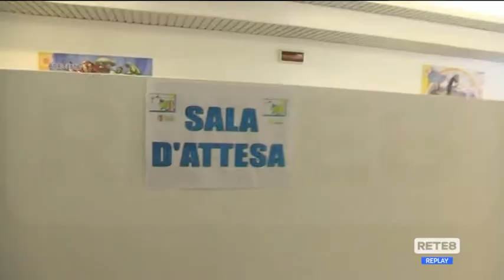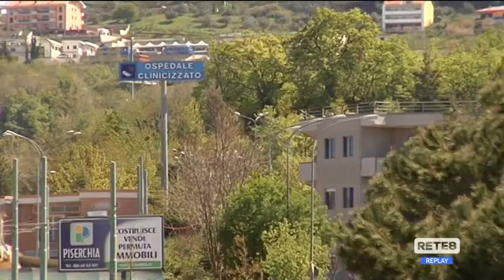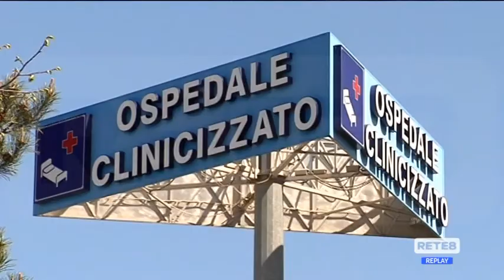Covid pediatrico - L’importanza del monitoraggio dopo la malattia